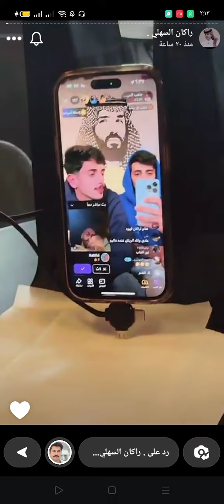سنابات راكان السهلي